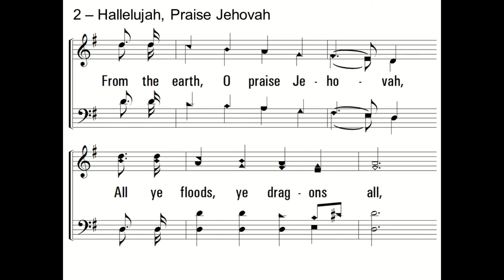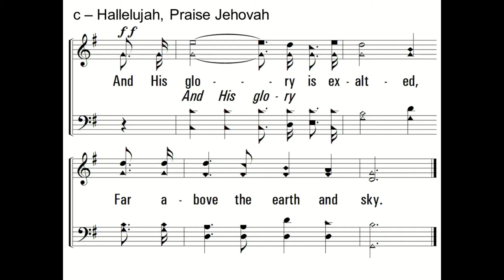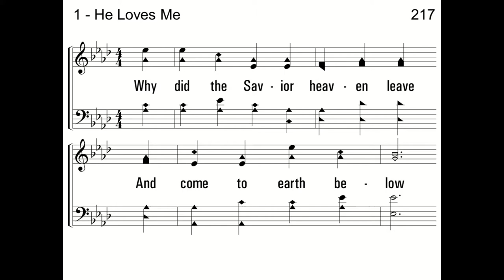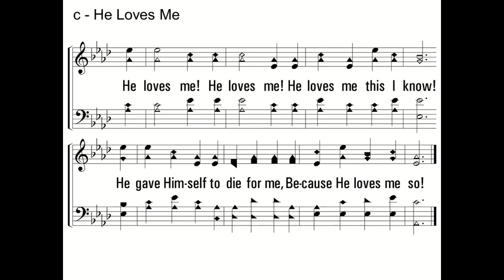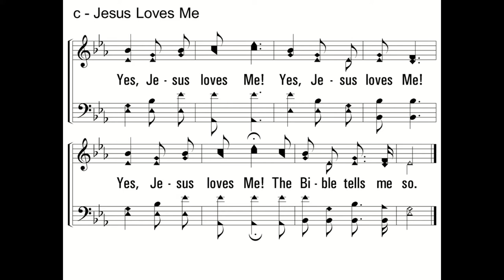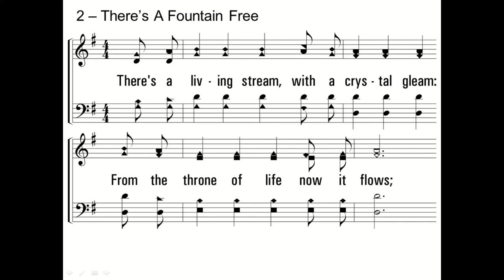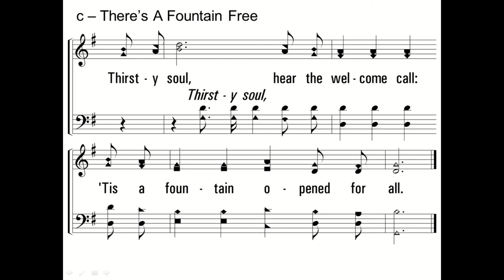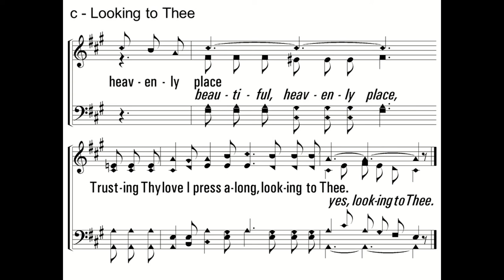Gracious Giving - May 23, 2021